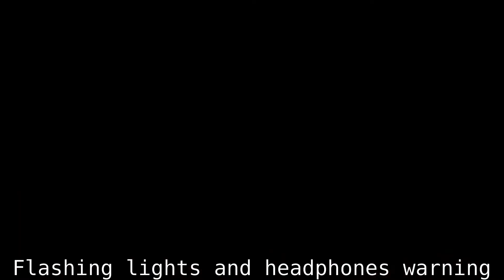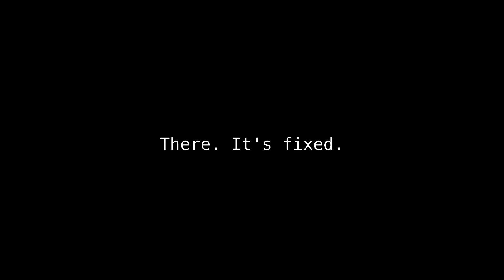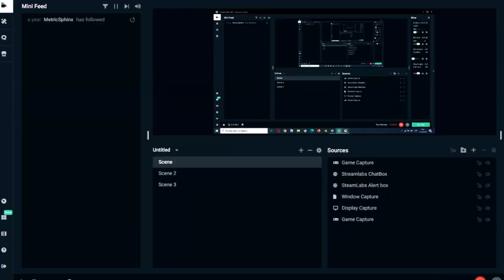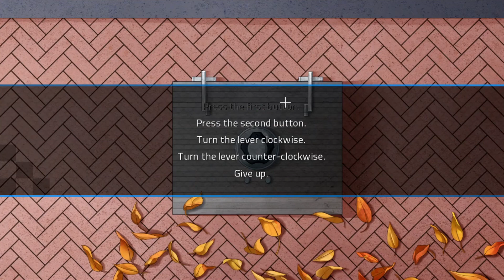Second investingation and me getting a bit confused | Angels with scaly wings ep.4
I finished recording 6th episode and so far, the story is gud. I hope you're enjoying this as much as I am!